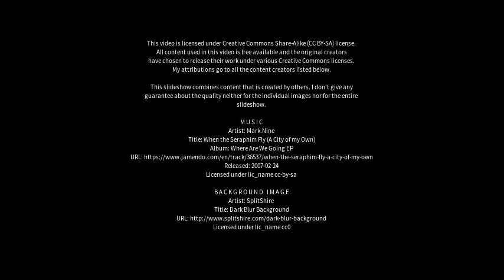Best places to visit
Best places to visit - Carinhanha (Brazil) Best places to visit - Slideshows from all over the world - City trips, nature pictures, etc.